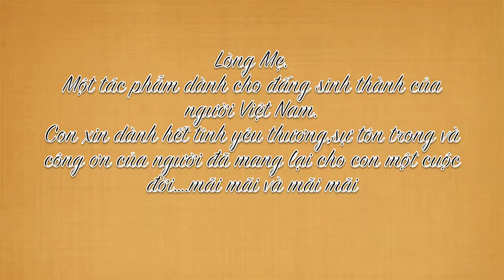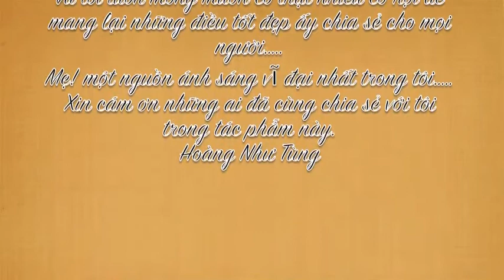Lòng Mẹ Hoàng Như Tùng Saxophone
Please like for me.